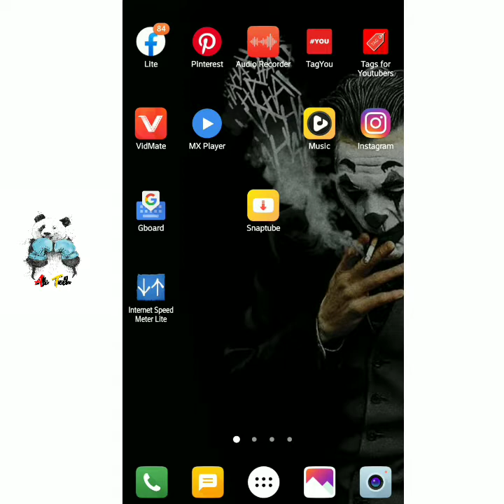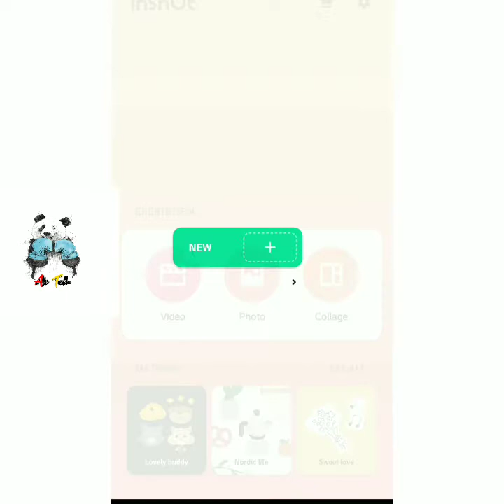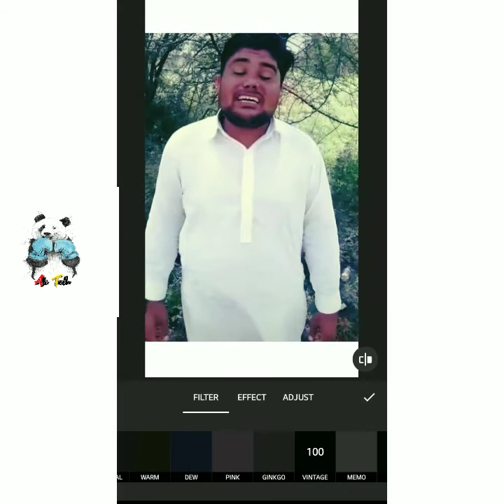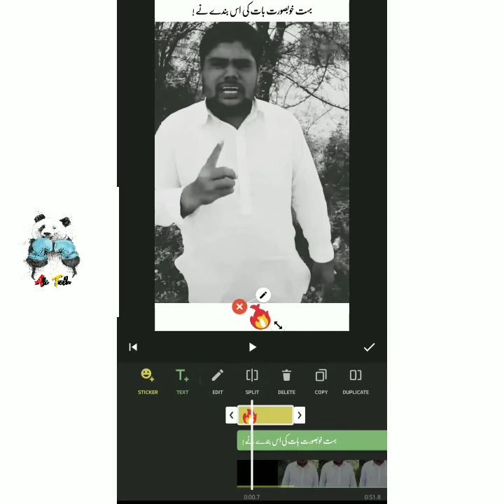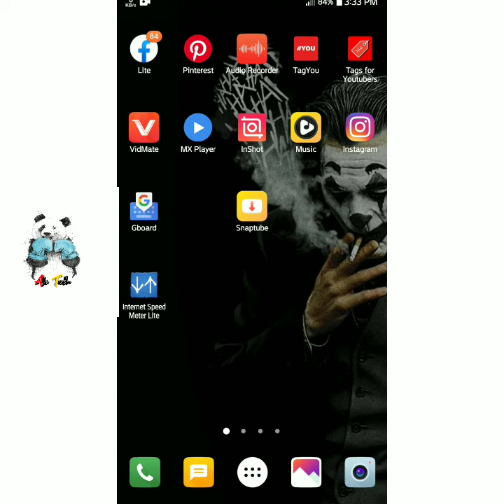Best Video Editor App 2020 Android [ No Watermark ] Free Video Editor | Hindi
Hi Friends .
Aj may apko bataonga .
Free video editor app
Kay bare may.